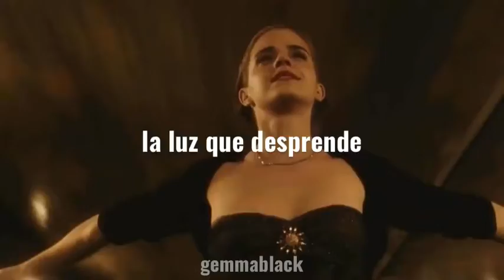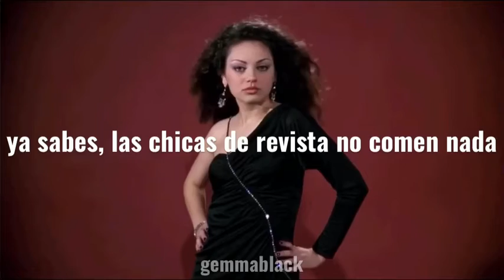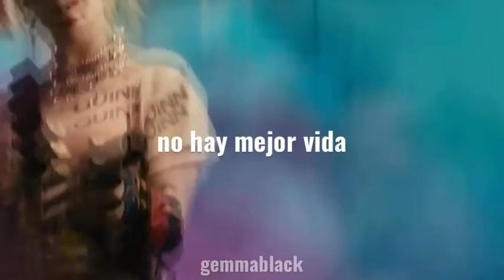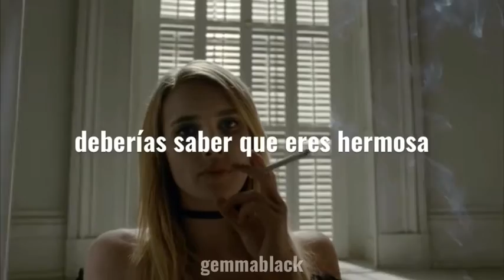Scars to Your Beautiful; Alessia Cara (sub.español)